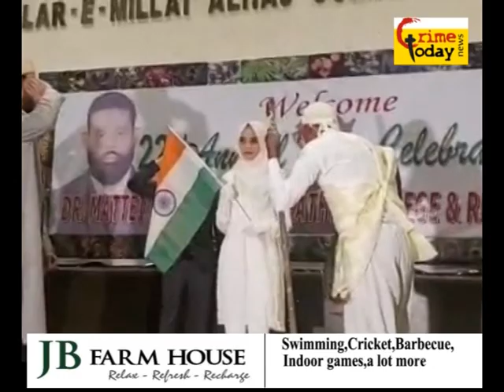DR.MATTEI ELECTRO HOMEOPATHIC COLLEGE &RESEARCH CENTER KI JANIB SE PROGRAM .14.1.2020